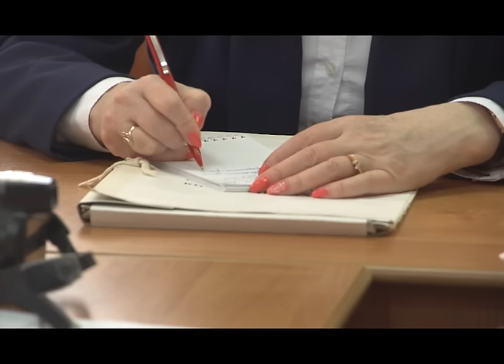Пресс-конференция В.В. Беспалова 25 01 2017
Пресс-конференция главы администрации Городецкого муниципального района Владимира Викторовича Беспалова.
(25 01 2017 г. Городец)